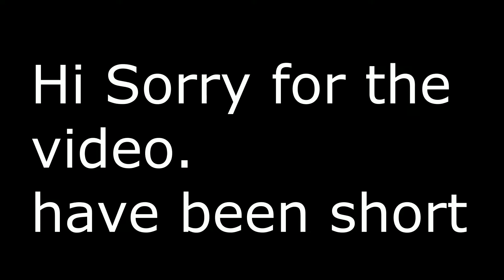Flee the facility Gameplay #1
Hello, this video is a bit short but do not worry that I will try to make longer videos.👍